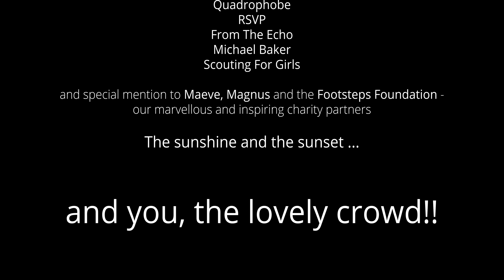Rugfest 2018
Rugfest Wallingford 2018
Wallingford Rugby Club